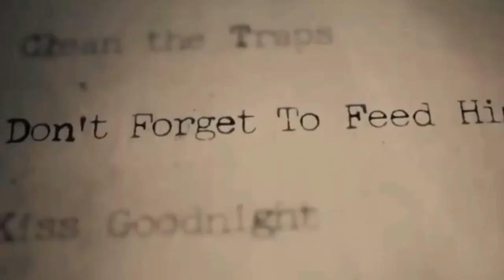The Only Horror Film I Never Finished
Out of all the horror films I've watched in my life, this is the only one I can't finish. This is my film review of The Boy (2016)